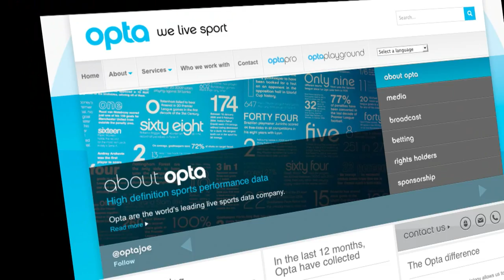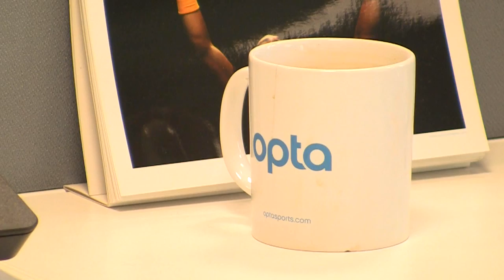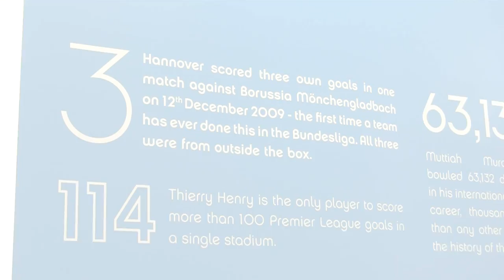NetSuite Improves Opta Sports' Financial Efficiency in the Cloud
Opta Sports, the world's leading sports data company, taps NetSuite OneWorld to replace Sage and multiple spreadsheets, fully integrating their entire business operations.